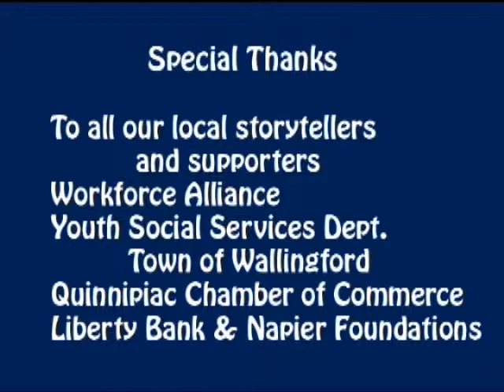1st Job - Sean Doherty W06492 YMCA Executive Director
Lessons: Work Hard, Learn from the bottom up, Get to Know People, Have Fun